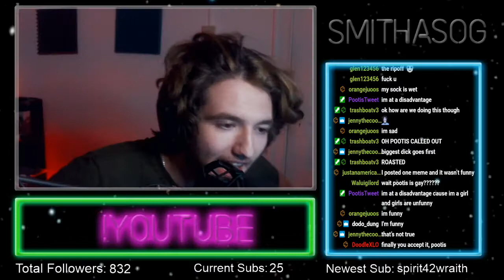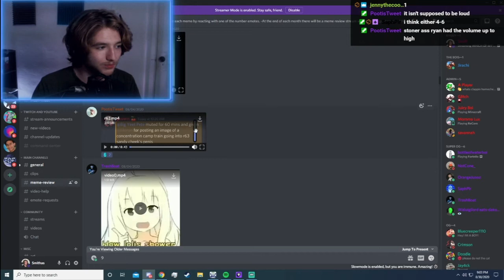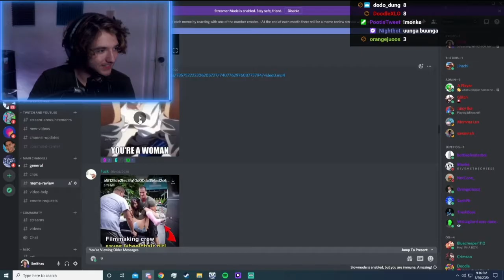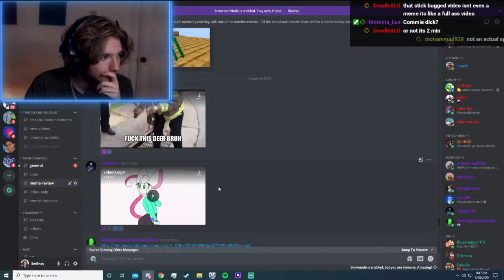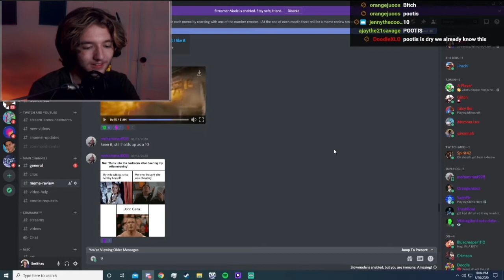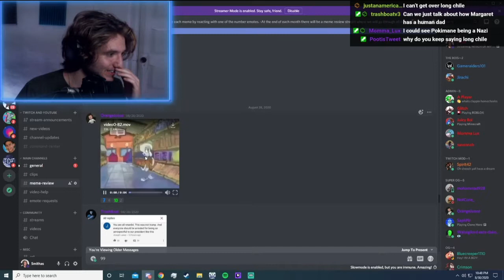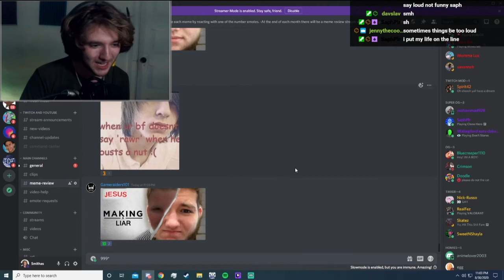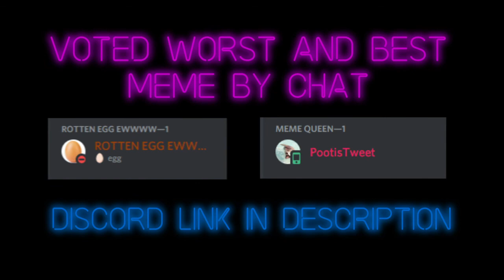FINDING THE FUNNIEST CHATTER ON TWITCH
In my discord is a meme channel. At the end of each month we review the memes together, winner gets a gifted sub and a custom discord role. Loser ALSO gets a custom discord role chosen by chat!

Congratulations POOTISTWEET for being the funniest chatter!
My sincerest condolences to dodo (egg) for being the unfunniest, you'll get 'em next month champ!